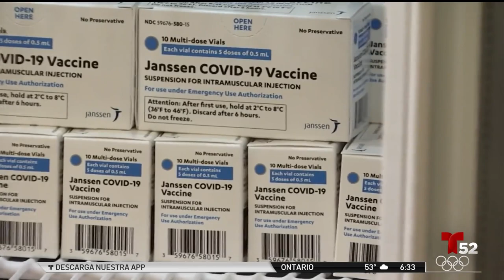Síntomas que Requieren Atención Médica Después de Vacunarse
Después de el retiro de la vacuna de Johnson & Johnson la autoridades de salud ponen en alerta a la población de posible síntomas a las vacunas que requieren atención médica.